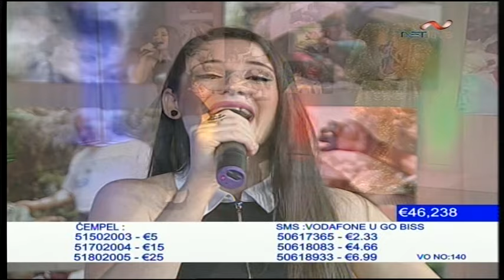Dorcas Debono - Ma Ninsa Qatt on Maratona Gesu Fil-Proxxmu 2015